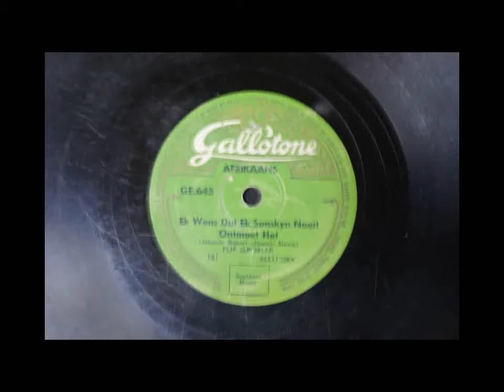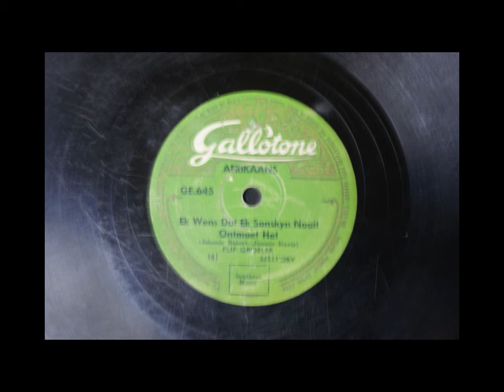Janette Greeff - O Vader wat woon in die hemel